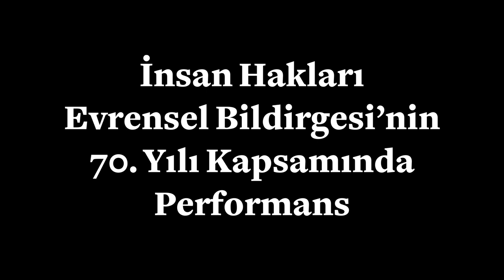Bir Avuç Hak - Aslı Uludağ / A Handful of Rights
Pera Müzesi, 02 Mart – 1 Nisan 2018 tarihleri arasında sanatçı Aslı Uludağ tarafından hazırlanan “Bir Avuç Hak” isimli uzun soluklu bir performansa ev sahipliği yapıyor. Suna ve İnan Kıraç Vakfı Anadolu Ağırlık ve Ölçüleri Koleksiyonu’ndan esinlenerek yaratılan ve Pera Müzesi’nin Kesişen Dünyalar: Elçiler ve Ressamlar sergi katında bir ay süreyle gerçekleşecek olan performans, imzalanmasının 70. yılında İnsan Hakları Evrensel Bildirgesi’ni mercek altına alıyor.

Çok aşamalı bu performans sırasında İnsan Hakları Evrensel Bildirgesi’nin kelimeleri izleyici katılımı ile teker teker Türk dilinden silinerek ödünç alınıyor ve Türkçe sözlüğündeki sıraları hesaplanarak sayısal değere tercüme ediliyor. Bu sayılar, İnsan Hakları Evrensel Bildirgesi’nin düzenlemeyi amaçladığı toplu ve yerleşik yaşamın yapı taşlarından olan buğdaya çevrilerek tartılıyor. Performansın son aşamasında ise tartılan buğday ile bildirgenin ağırlığının hesaplanması amaçlanıyor.

İnsan Hakları Evrensel Bildirgesi 1948 yılında Birleşmiş Milletler tarafından imzalanmıştır. Otuz maddeden oluşan bu bildirge, dünya genelinde din, dil, ırk ve cinsiyet ayrımı yapmadan bütün insanlar için eşit hak, özgürlük ve yaşam standardı oluşturur. Bildirgenin parçalanıp analiz edildiği bu performans sırasında, bu önemli metin farklı boyut, şekil ve kavramlara tercüme ediliyor ve bizden uzaklaşan, kaybolan anlamı yer yer şiirsel, yer yer absürt yaklaşımlarla, portreleri müzenin Oryantalist Resim Koleksiyonu’nda bulunan Osmanlı dönemi elçileri huzurunda aranıyor.

Performans Programı
2 Mart - 1 Nisan 2018 tarihleri arası her Çarşamba, Perşembe, Cuma, Cumartesi ve Pazar günü gerçekleşiyor.

Çarşamba, Perşembe, Cumartesi / 12:00 - 19:00
Cuma / 15:00 - 22:00
Pazar / 13:00 - 18:00

Bir Avuç Hak isimli performans serisi Suna ve İnan Kıraç Vakfı Oryantalist Resim Koleksiyonu’ndan derlenen “Kesişen Dünyalar: Elçiler ve Ressamlar” sergi katında gerçekleştiriliyor.

Pera Museum is presenting a month-long durational performance: A Handful of Rights by artist Aslı Uludağ. Inspired by Suna and Inan Kıraç Foundation Anatolian Weights and Measures Collection exhibition, and taking place over a month in the exhibition gallery of Intersecting Worlds: Ambassadors and Painters, the performance A Handful of Rights revisits the Universal Declaration of Human Rights on its 70th anniversary.

During this multi-phase performance, one by one the words contained in the Universal Declaration of Human Rights are erased from the Turkish dictionary, and are then translated into a numerical value based on their listing in this dictionary with participation from the gallery audience. These numbers are converted to the weight of wheat, reflecting an interpretation of the collective and settled lifestyle, proposed by this Universal Declaration of Human Rights. In the last stage of the performance, the artist aims to calculate the physical weight of the declaration based on the weight of the wheat.

The Universal Declaration of Human Rights was signed by the United Nations in 1948. Composed of thirty articles, this declaration provides the frame for equal rights, freedoms, and lifestyle for all people in the world regardless of their religion, language, race or gender. As the performance deconstructs and scrutinizes the declaration, the artist reinterprets this important text into various aspects, forms and concepts. The performance, in search for the lost meaning of words through a poetic and absurd approach, ironically takes place in the court of the ambassadors from the Ottoman era, whose portraits are displayed in the Orientalist Paintings Collection exhibition of the museum.

Performance Program
2 March - 1 April 2018 every Wednesday, Thursday, Friday, Saturday, and Sunday.

Wednesday, Thursday, Saturday- 12:00 - 19:00
Friday- 15:00 - 22:00
Sunday- 13:00 - 18:00

Aslı Uludağ’s A Handful of Rights performance is presented on the exhibition floor of the exhibition “Intersecting Worlds: Ambassadors and Painters” compiled from Suna and Inan Kıraç Foundation Orientalist Paintings Collection.